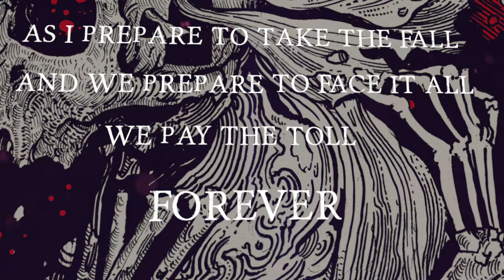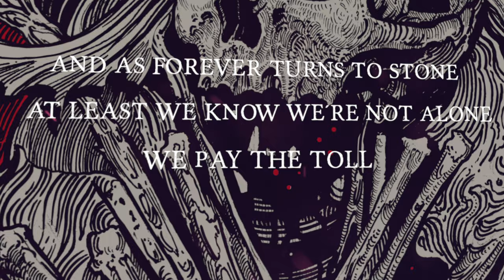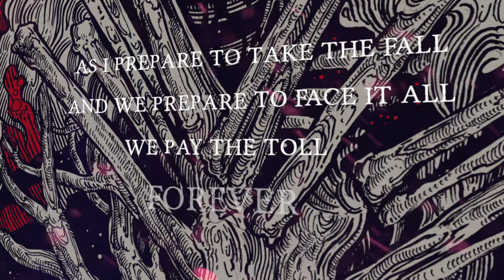Mercenary - Where Darkened Souls Belong - Lyrics Video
Mercenary's second single from our forthcoming 8th album.

Single release: February 25th 2022.

Song mixed by Jacob Hansen
Song recorded and produced by Martin Buus @ Buus Studios
Single artwork by Timur Khabirov
Lyrics video by Frederik Jensen